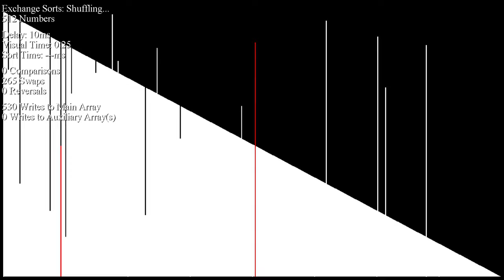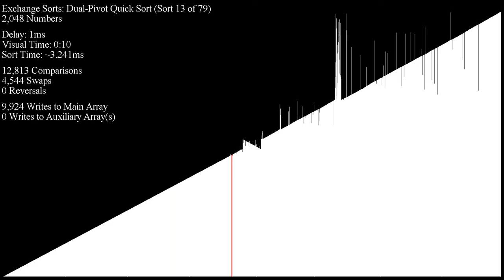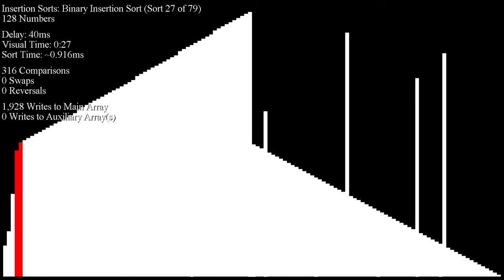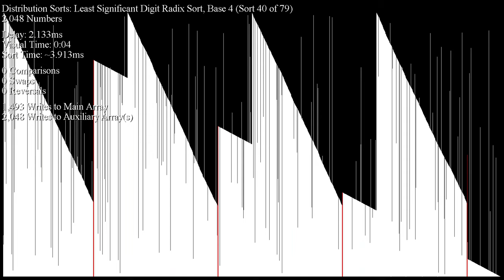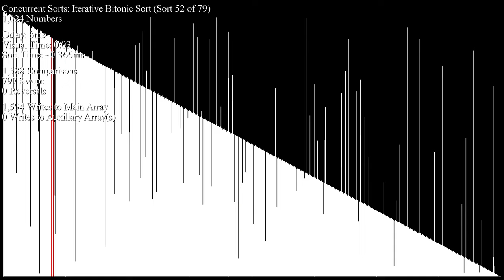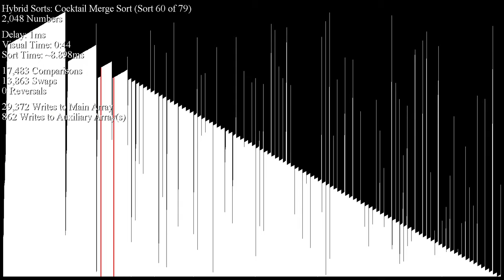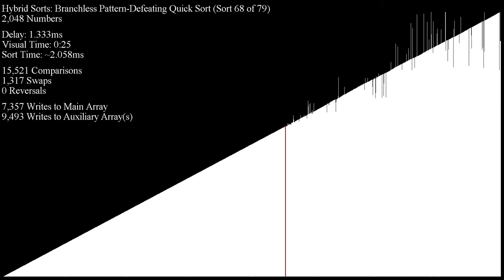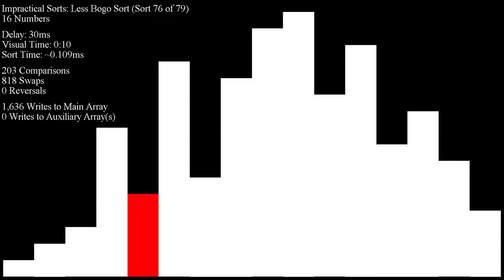Over 70 Sorting Algorithms in Under an Hour - Almost Reversed Inputs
Requested by Bubble Sorty and Bee sort.